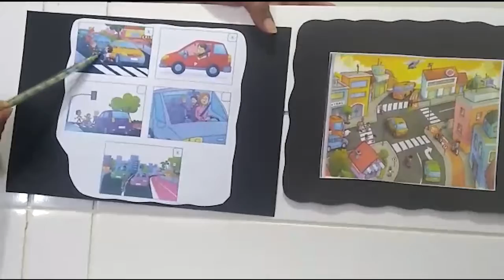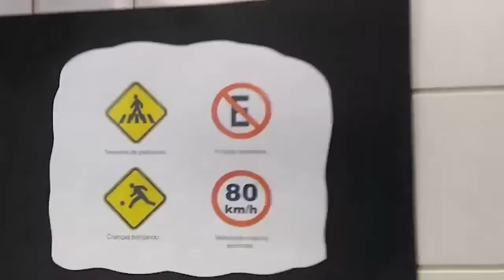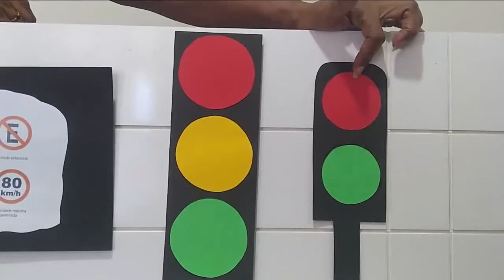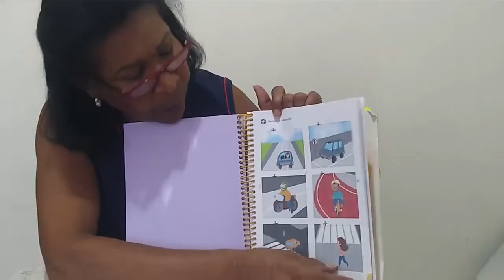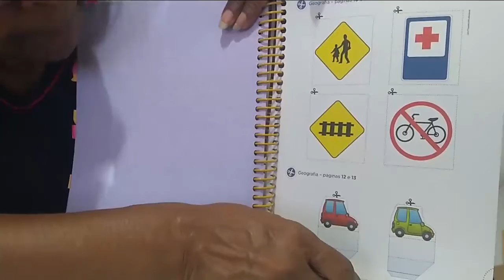14/08 Geografia-Cuidando do Transito, Sinais de Trânsito. Professora Olga Turma 201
Turma 201
Aula Geografia
Tema: Cuidando do Transito, Sinais de Trânsito.